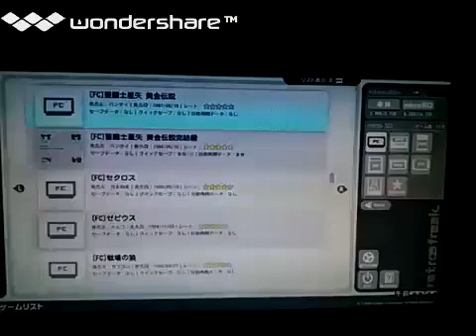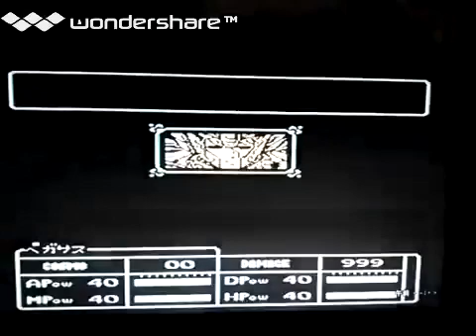[実況]「聖闘士星矢・黄金伝説（FC）」黄金(ゴールド)聖闘士編 (レトロフリーク)